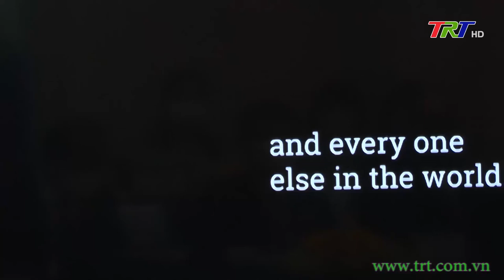Phong tước Hiệp Sĩ cho cố bác sĩ Carlo Urbani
Chiều qua 7/3, Chính phủ Ý cùng với Trường Đại học Y Dược Huế và các đối tác Ý đã tổ chức lễ tưởng niệm và trao huân chương Ngôi sao Ý cho cố bác sĩ Carlo Urbani.  Tham dự buổi lễ, về phía Chính phủ Ý có ông Antonio Alessandro, Đại sứ nước Cộng hòa Ý tại Việt Nam, lãnh đạo Trường Đại học Y Dược. Tham dự trực tuyến có đại diện Tổ chức y tế thế giới và phu nhân của cố bác sĩ Carlo Urbani.